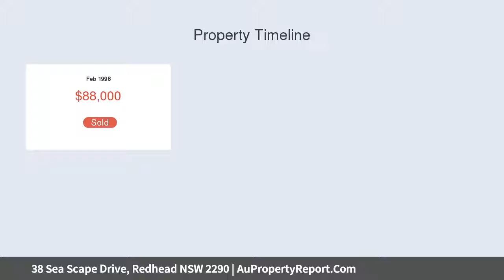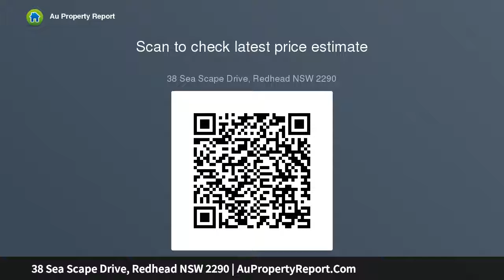38 Sea Scape Drive, Redhead NSW 2290 | AuPropertyReport.Com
38 Sea Scape Drive, Redhead NSW 2290
Property Type: house
Bedrooms: 5
Bathrooms: 5
Car Space: 4
Grand Family Sanctuary in Exclusive Coastal Setting